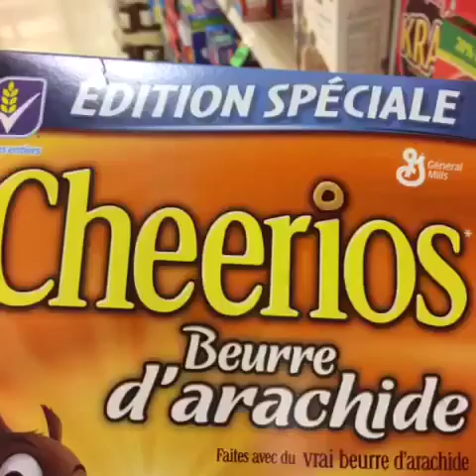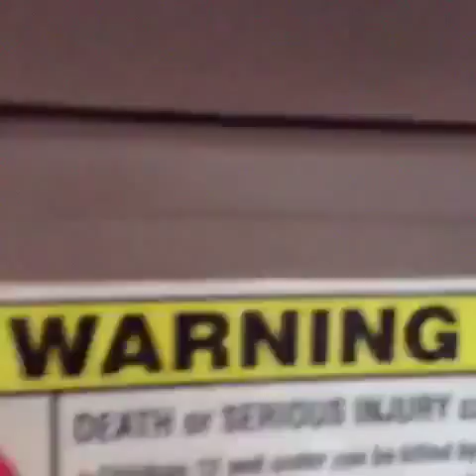Best Of Vines Popular Today 19-08-15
Original vine links:

tonight I saw one direction front row this is me before the show (: get ready
WHAT HAVE YOU DONE TO THE BEE FELLOW. TELL ME NOW YOU NUT. (Get it? Fuck, I'm good.)
OH. AY. AY. TURN UP!!!
When the song ends but you accidentally keep dancing to it
Double Tap for that amazing Catch!!
Why is their a woman in my phone???
you should let me love you.
Requested || what's your fav game to play?
STAR us & World Star for more funny videos!
Amanda Murphy, I had no idea Arizona would have such an incredible view
That moment When u see ure EX downgraded to someone uglier than u and it was unexpected cause u are pretty damn ugly
I was gonna make this vine but i mistakenly changed the station when turning up the punchline and ignition remix was playing. Bloops